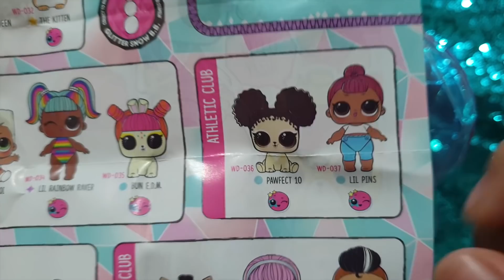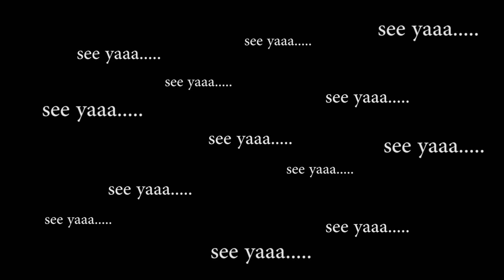LOL SURPRISE WINTER DISCO lils series | change color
kamu bisa beli LOL SURPRISE WINTER DISCO LILS series di Kidz Station

TETAP SEMANGAT!!